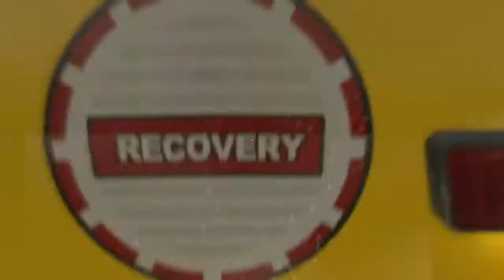Choppin Heads-Dying Light Gameplay Without HUD